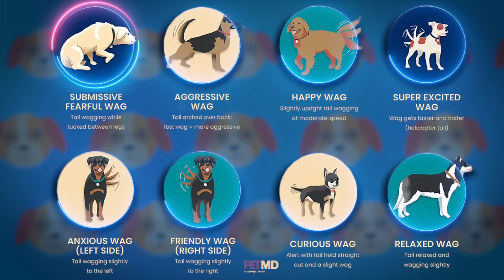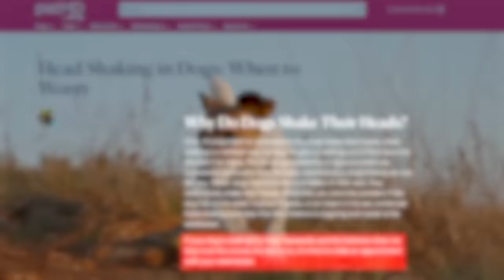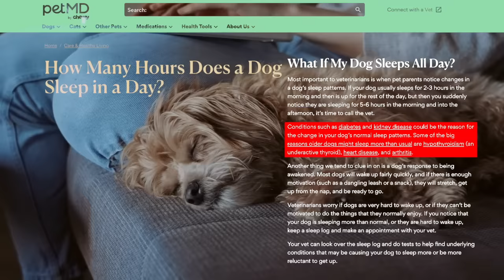The Real Reason Dogs Stare At You Is Scary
There are some behaviors dogs do that look innocent, like staring at you, wagging their tails, or smiling, but may actually be warning signs.

See the real reason dogs do these behaviors in this video.